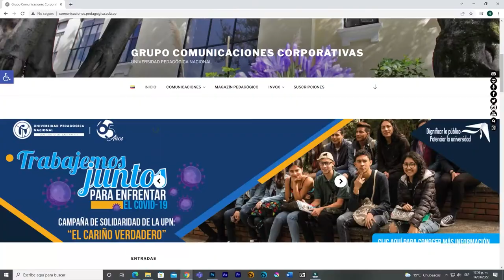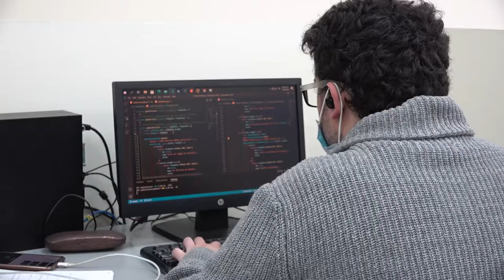UPN abierta y solidaria tiempos de pandemia. Fortalecimiento comunicaciones y tecnología 2018 - 2022